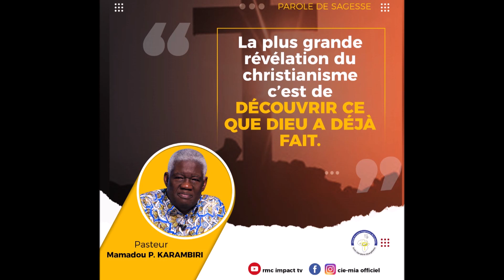C'est FAIT à la croix (La plus grande révélation du Christianisme)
Live à la Nuit de la Bénédiction Divine 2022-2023, SDAV Casablanca - Maroc